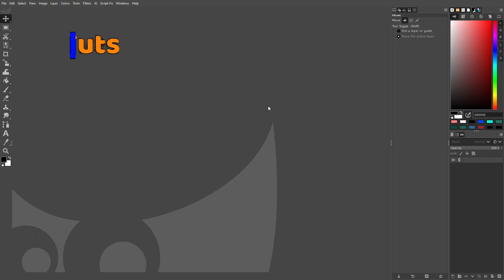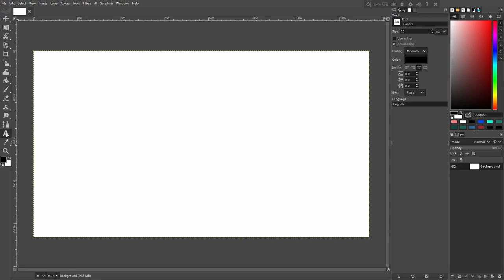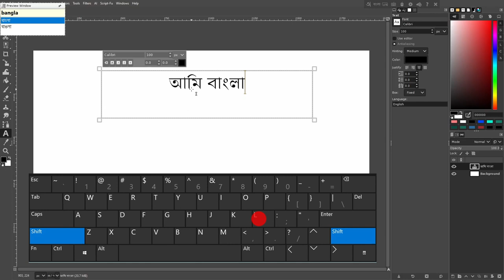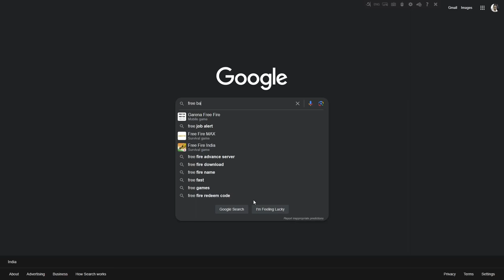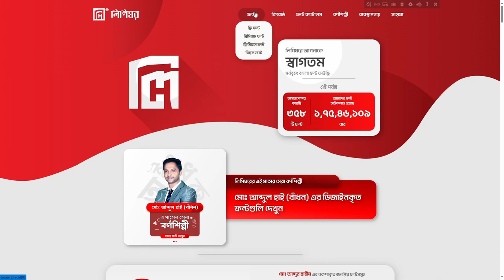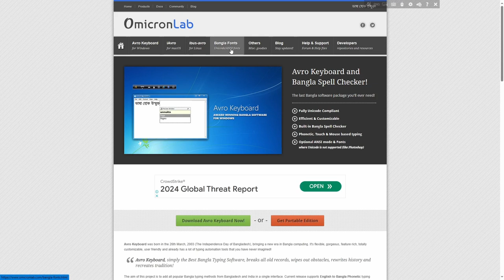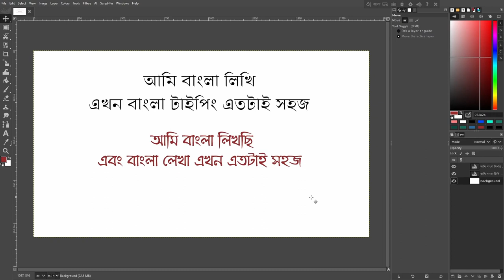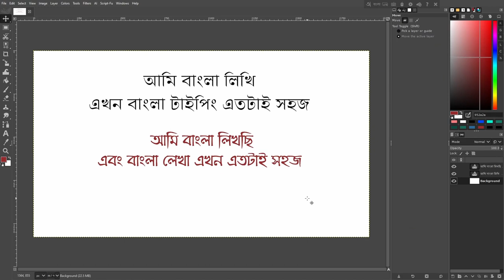গিম্পে স্টাইলিশ বাংলা লিখুন || How to write Bangla Text in Gimp || Bangla Typing with Avro Keyboard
In this video, I have demonstrated how you can use Avro Keyboard for bangla typing in Gimp. A complete overview of Bangla typing with Stylish Fonts during Photo Editing. Watch the video till the end to know more.

এই ভিডিও তে আমি দেখিয়েছি কিভাবে গিম্প সফটওয়্যারের মধ্যে ফটো এডিটিং করার সময় বাংলা টাইপিং করতে পারেন কোন রকম ভুল ভ্রান্তি ছাড়া ই অভ্র কীবোর্ড সফটওয়্যারের সাহায্যে।

Timestamps -
Intro = 0:00
Document Creation = 1:12
Starting Bangla typing = 2:08
Stylish Bangla Font = 6:00
Stylish Bangla Typing = 10:00
End Note = 11:50